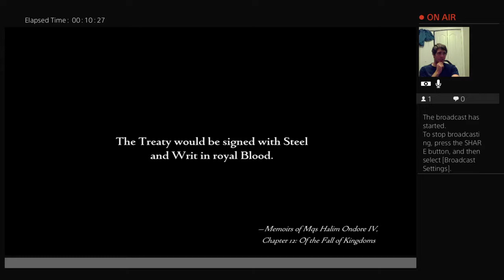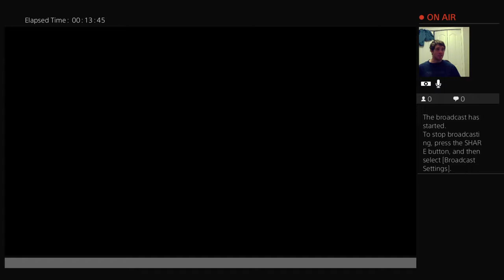Christian Gamer Let‘S Play: Final Fantasy 12